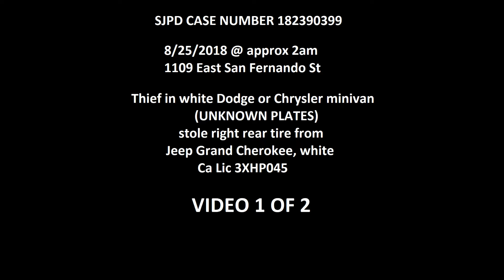SJPD Case Nbr 182390399 1 of 3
8/25/2018 from 01:53am until 02:21 am, thief in White Dodge or Chrysler Minivan (unk plates) stole left rear tire from Jeep Grand Cherokee in front of 1107 East San Fernando. This is video 1 of 3. The second video will concentrate on the activities of the thief.